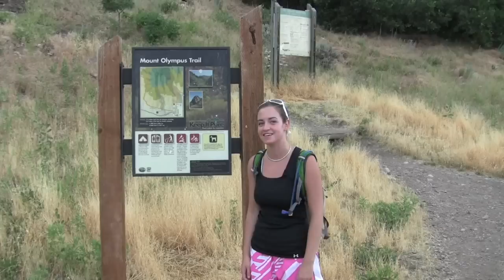Hiking Mount Olympus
Laura Barnes of Visit Salt Lake hikes Mount Olympus (9026') with her two buddies--Kassi and Averill. Although not the tallest peak along the Wasatch front, this iconic mountain overlooks Salt Lake City and is very popular for hiking.

The trailhead for this hike is located next to a well-marked parking lot located off Wasatch Blvd and about 5800 South.